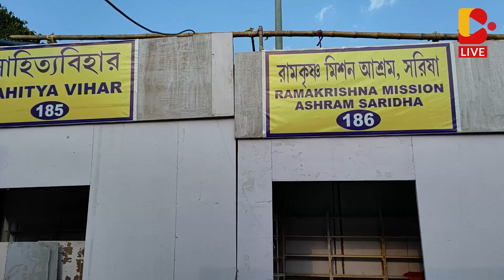আন্তর্জাতিক কলকাতা বইমেলাতেও এবার ‘লক্ষ্মীর ভান্ডার’? | Kolkata Book Fair 2022 | Bangabhumi Live